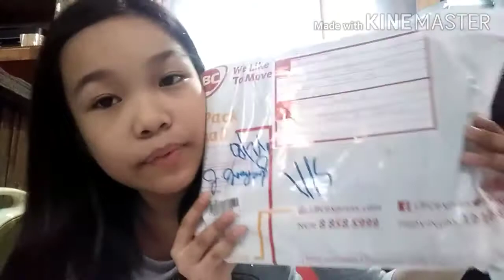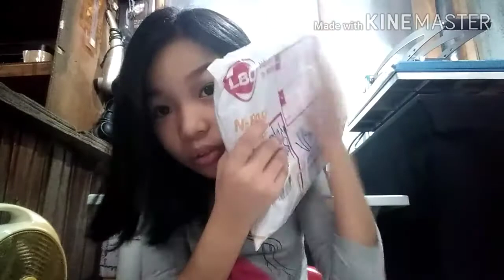Unpacking Gift from USA | Nicole&Staed Family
Unpack ulit tayo guyz galing naman ito sa mabait, maganda at sexy naming kaibigan sa YT ate Melanie of USA 🇺🇸❤️❤️❤️
Thank you so much ate Melanie 😘😘😘